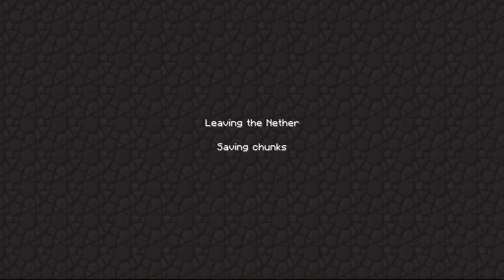idiot playing minecraft quickie: a bad portal spot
while working on a new world and new video series, i make a portal and found my self in an interesting place in the nether.  what do you want in a minecraft video? a change you want to see? is anyone readying this? if so the treasure i buried out behind the white house under the 3rd rose bush to the left.  you know the one.